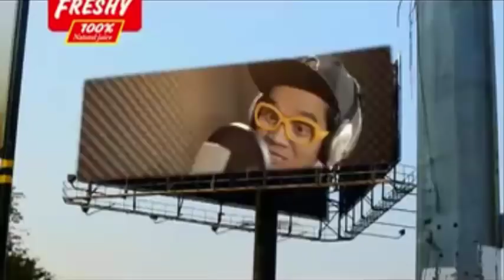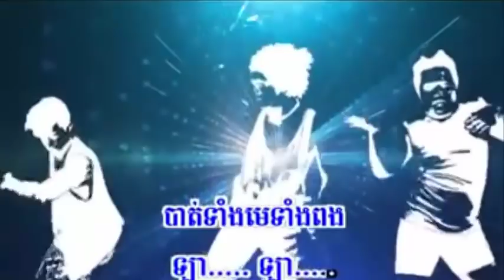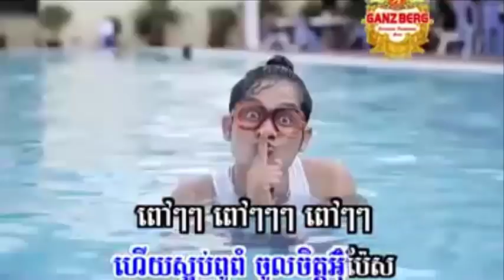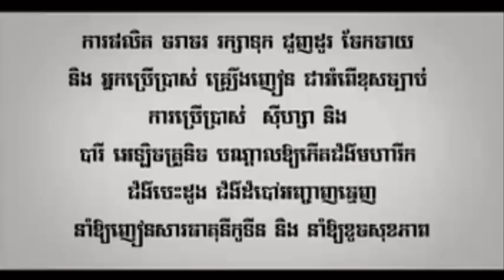ច្រៀងស្តាប់មិនកើត -នាយ ក្រូច -Chreang Sdab Min Kert Kroch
Chreang Sdab Min Kert   Kroch
ច្រៀងស្តាប់មិនកើត  -នាយ ក្រូច
KHMER NEW SONG
chreang sdab min kert,
chreang sdab min kert (neay kroch),
chreang karaoke,
chreang sdab min kert thai,
chreang dak peang - sokun nisa,
chreang jun ex,
chreang sdap min kert,
chreang sday min ban,
chreang dak bass,
chreang sbot chhob day,
chreang dak peang,
chreang sdab min kert mv
cambodia songs | khmer pop star | khmer popular song 2016 |khmer song |

meas,
khmer new year, khmer new s ong , khmer news 2016, khmer new year song 2016 town,
khmer new year song 2016, khmer news, khmer new year 2016, khmer khmer movie,
khmer movie 2016, khmer movie 2016 new full,
khmer music, khmer movie 2016 new full, khmer movie full ,khmer movie full,
khmer movie china, khmer movie ghost, khmer love song, khmer love song 2016,
khmer language, khmerload, khmer love song collection, khmer love story,
khmer live tv, khmer love, khmer love song 2016, khmer lesson, khmer krom song 2016,
khmer krom 2016, khmer kickboxing international 2016,khmer karaoke , khmer kid,
khmer karaoke 2014, khmer krom, khmer kid smoke weed official video,
khmer krom song,khmer joke,khmer joke ctn 2016 new, khmer joke 2016,
khmer jivit, khmer joke ctn 2016, khmer joke ctn 2013 new, khmer jivit song,
khmer youy khmer, khmer joke ctn new, khmer jesus song,
khmer international boxing 2016, khmer ice, khmer in korea,
khmer in korea 2016, khmer instrumental music, khmer idol 2013 funny,
khmer idol , khmer in usa, khmer in korea funny movie full, khmer in thailand,
khmer happy new year 2016, khmer hip hop, khmer hip hop 2016, khmer history,
khmer hot news, khmer hot news today, khmer hang meas news 2016, khmer hot new
s today 2016, khmer hip hop remix 2013, khmer hip hop remix 2016,
khkhmer ghost movie, khmer ghost movie full, khmer ghost,
khmer ghost movie 2016, khmer guitar, khmer gu itar song,
khmer ghost movie 2016, khmer ghost story, khmer garden star 2016,
khmer gangster, khmer empire, khmer empire movie, khmer english,
khmer empire & city king jayavarman 7, khmer education movie,
khmer empire full movie, khmer english conversation,
khmer english songs, khmer empire documentary,
khmer eno 2016,khmer food, khmer funny, khmer funny 2016,
khmer food cooking, khmer full movie, khmer fight, khmer fighter 2016,
khmer facebook,khmer funny movie, Music Downloads,Khmer Songs
,keo sarath,Sin Sisamouth Video,free music downloads,
download free music,free music download sites,free downloads music,
hindi songs,khmer song,khmer music,khmer song download,cambodia song,
khmer songs,free music,country music,free music online,music websites,
free online music,free music player,songs karaoke, khmer dance,
khmer dubbed chinese movies, khmer dubbed, khmer dj,
khmer dj remix 2014, khmer drama, khmer dubbed thai movie,
khmer dubbed chinese movies full, khmer dance korea,
khmer dubbed chinese movies 2013, khmer boxing 2014, khmer boxing,
khmer boxing 2014 this week,khmer beatbox,khmer beatbox 2014,
khmer boxing keo rumchong 2014,
khmer boxing keo rumchong vs vong noy 2014,
khmer band, khmer boxing 2014, new,khmer buddhist,khmer song 2014,
khmer song, khmer movie,khmer new year song 2014, khmer,
khmer comedy 2014, khmer movie 2013, khmer 1 jivit, khmer remix 2013,
song khmer,khmer mp3,khmer access,cambodian food,cambodian language,
cambodian music,oldies songs,Khmer Karaoke,khmer karaoke song,
khmer song karaoke,karaoke khmer song,Video Khmer,khmer song video,
Sisamuth,sin sisamuth mp3,sin sisamuth songs,hindi songs,free music,
Khmer song 2014, khmer song , khmer song 2013,
khmer song 2013 new hang meas, khmer song 2014 new,
khmer song 2014 new hang meas , khmer surin,
khmer song new year 2014 , khmer song 2013 new town production ,
khmer song remix, Khmer comedy 2014 , Khmer comedy 2013 ,khmer star interview 2014,
Khmer comedy , Khmer comedy 2014 ctn new, Khmer comedy pekmi 2014 ,
Khmer comedy 2014 ctn new this week, Khmer comedy 2013 ctn new,
Khmer comedy ctn 2014 , Khmer comedy old,Pekmi Group Comedy,Khmer ,
Thai, Chinese, Korea Movie, Hang Meas ,Water Music Concert,
A1 Concert, Sunday Concert, Hang Meas HDTV, CTN, MY TV, TVK,
Bayon TV, Bayon News, TV5, TV3, SEATV, CTV8 HD, PPCTV, Apsara.